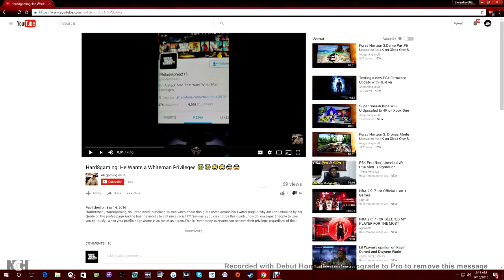4K Gaming Vault The Closet Racist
PS4 Hard7times
Donate if you want if there is certain games you want to see me play or be reviewed this is not me begging for anything so DONATE IF YOU WANT Thanks